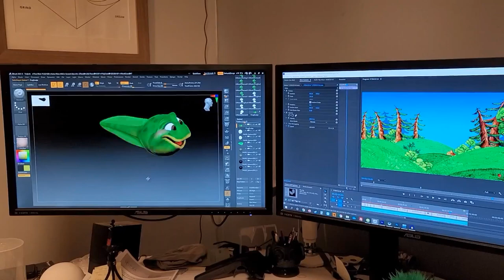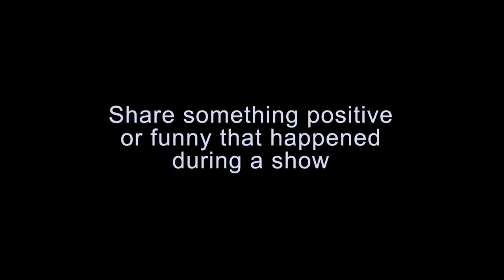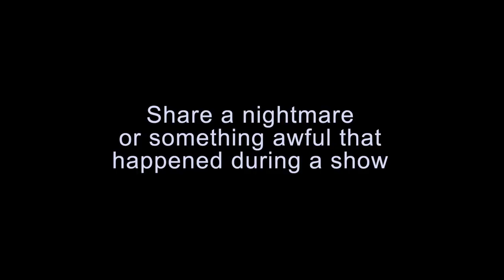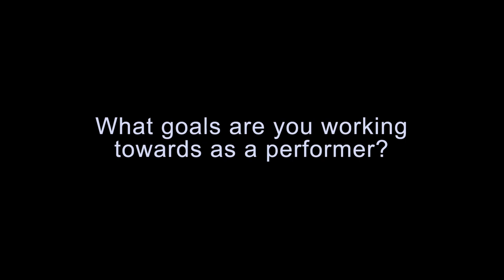Inside Axtell Episode #26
Go behind the scenes at Axtell Expressions and explore entertainment, creativity, & community!

We're featuring Special Guest Darci Lynne and her coach/tour producer Gary Owen, as well as Performer Spotlight Richard Adler. We also auction off the Dinky Tiger.

See YOU on the Inside.Thursdays at 3pm Pacific, 6pm Eastern, 10pm UTC